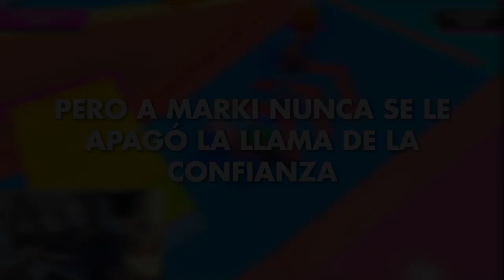en mi vida me rei y enfade tanto a la vez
CODE MARKILOKURAS